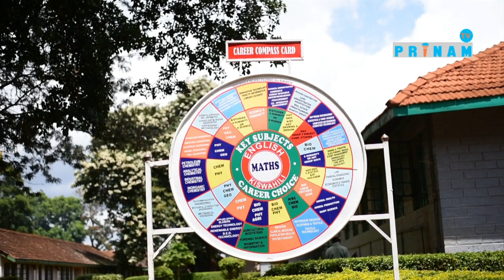Stand up and be counted for Jesus_Kangaru School Mission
Another beautiful Sunday with Kangaru boys Students. Stand up in integrity in character and be counted for Jesus.